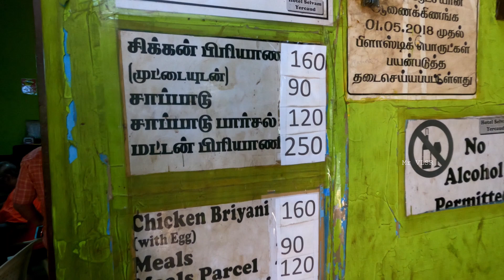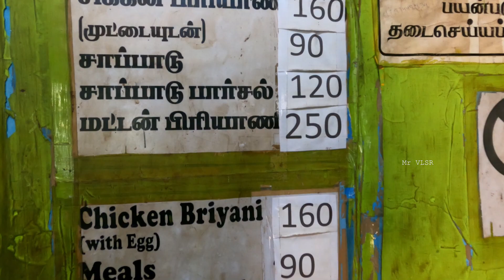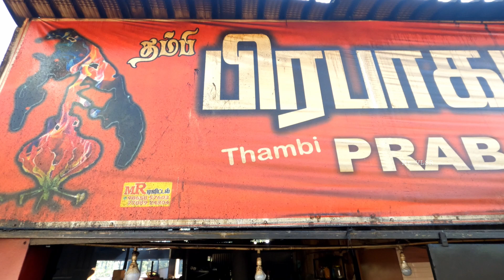Yercaud budget rooms just 350rs | Meals with chicken and fish curry | Rental bikes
Royal Galaxy Inn By BIHOTELS

Hotel Selvam
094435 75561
Thambi Prabakaran Restaurant
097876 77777